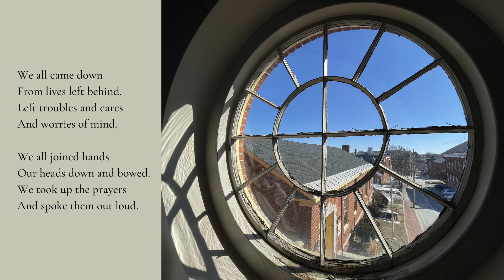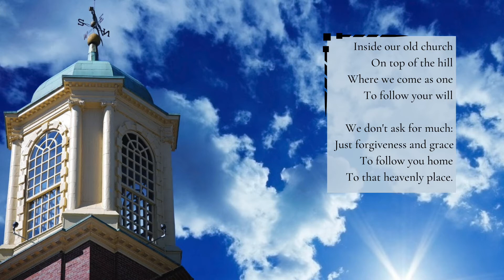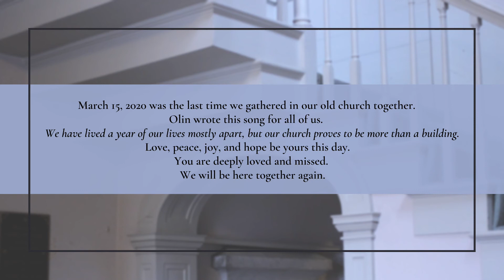The Old Church | Olin Johannessen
The Old Church from Ten Years, released March 1, 2021
Olin Johannessen - vocals, acoustic guitar, electric guitar, keyboards
Glenn Robertson - bass guitar
Josh Kiggans - drum set